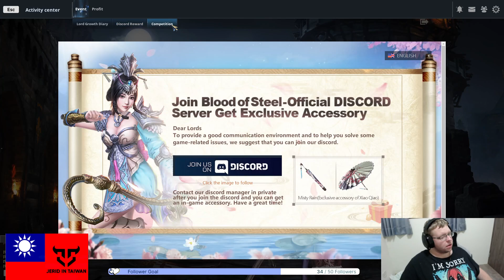Blood of Steel - The Daily Dailies